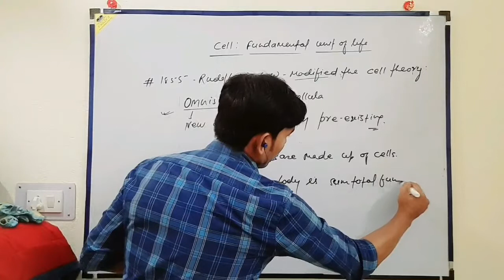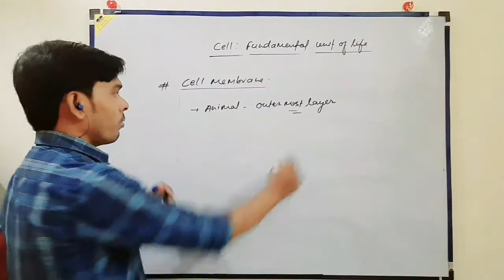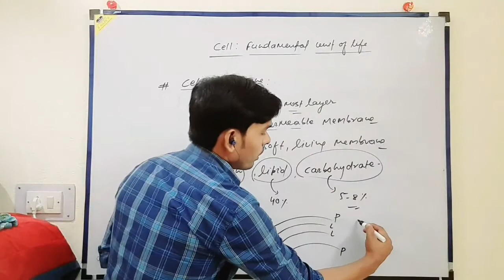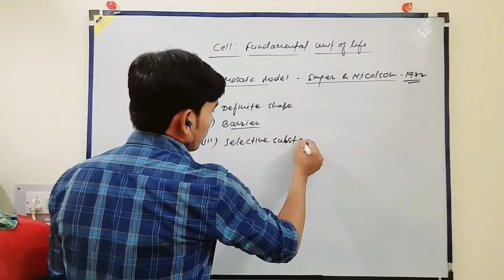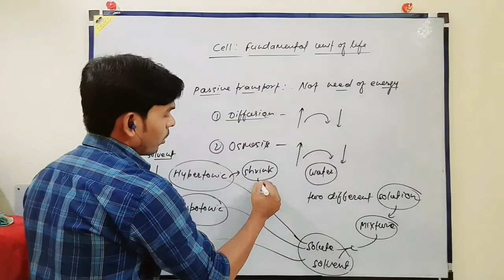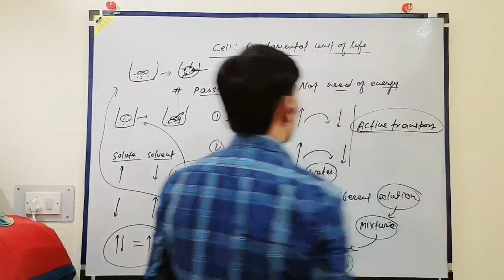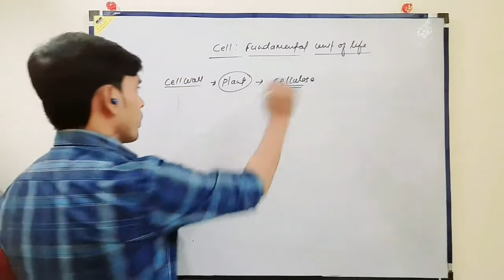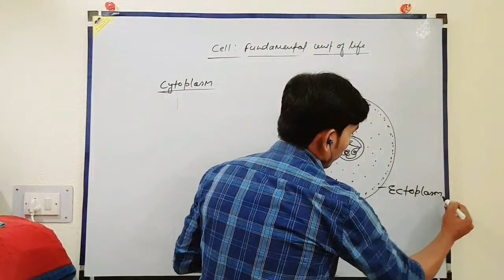Quick Revision for Cell , part -02 ,